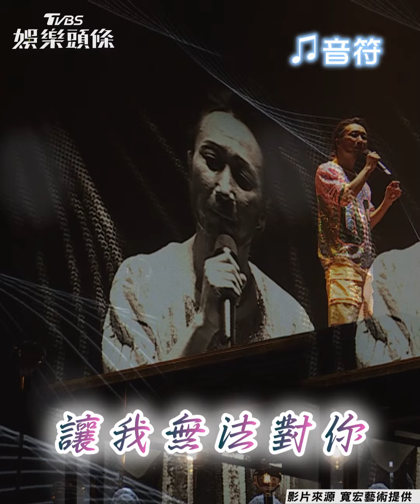鄭中基暫別歌壇前「金曲連發」 自爆昔做錯1事「道歉盧廣仲」｜TVBS娛樂頭條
情歌王子鄭中基9月28日、29日連兩天舉辦 「Fragments of Wonder 鄭中基世界巡迴演唱會2024 高雄安可場」．兩天皆是萬人滿場，這也是他暫別歌壇前的最後演出，他笑著表示，真的特別開心，因為高雄場完全沒有做任何宣傳和訪問就完售了，其實真正厲害的人是你們，真的很感謝大家，「高雄歌迷真的很熱情，很感動也很感謝大家這麼支持我，我想我永遠忘不了此刻美好的回憶」。

影片來源：寬宏藝術提供